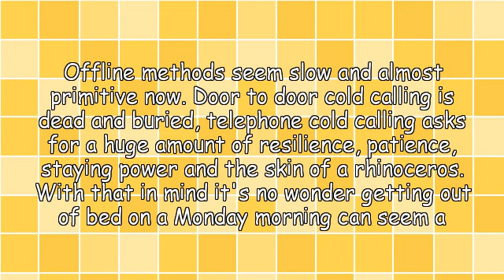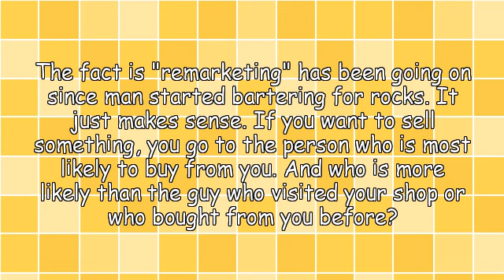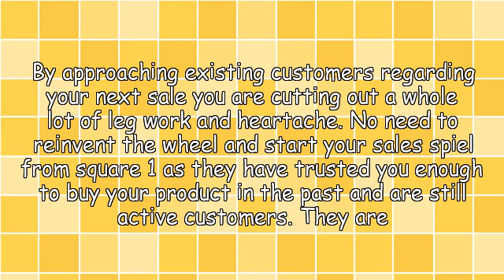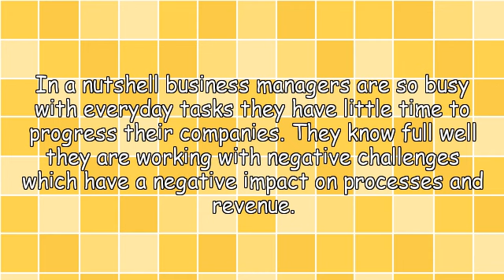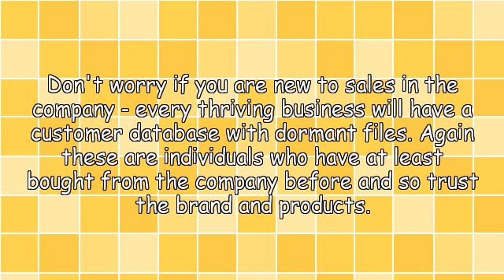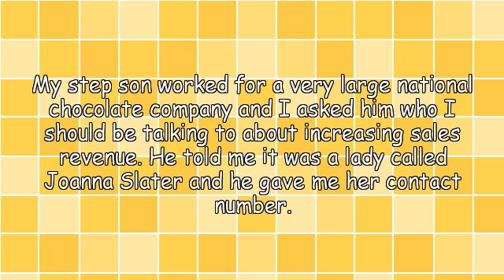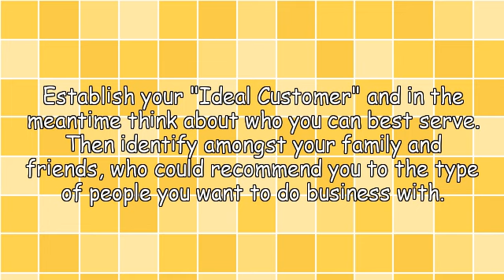Quick Cash Strategies - Lead Generation on Your Doorstep